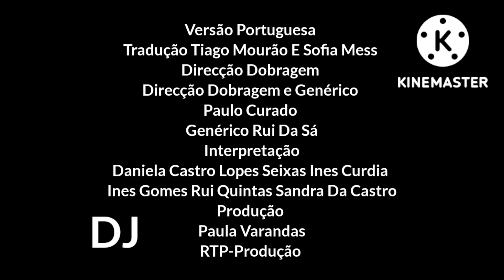Minnie Toons - A Grande Aventura Da Minnie PT-PT